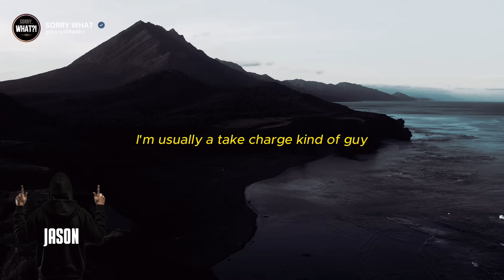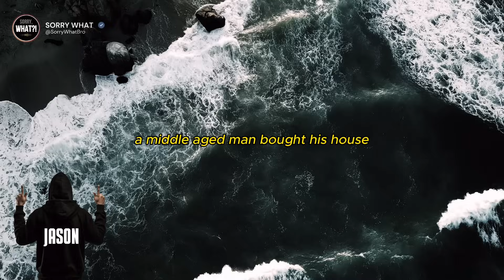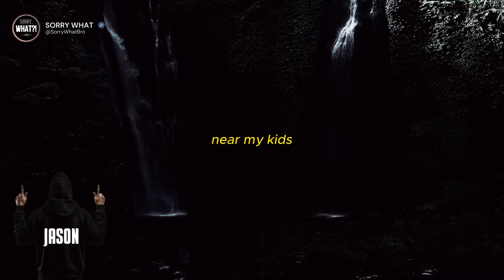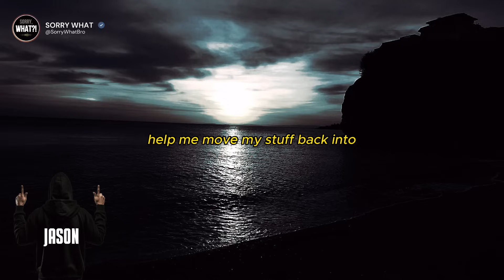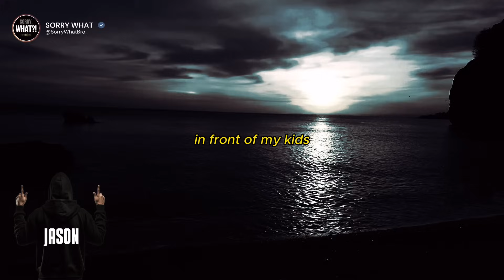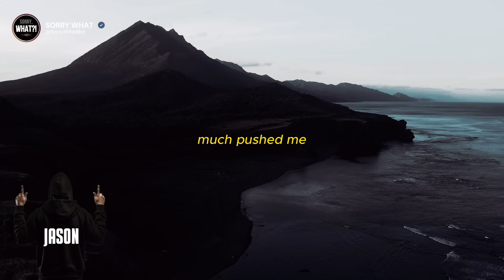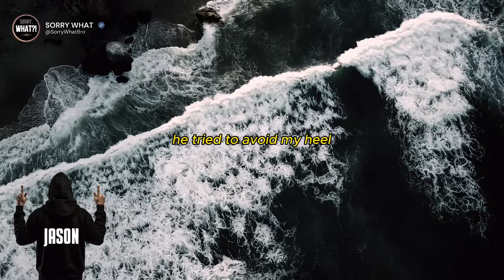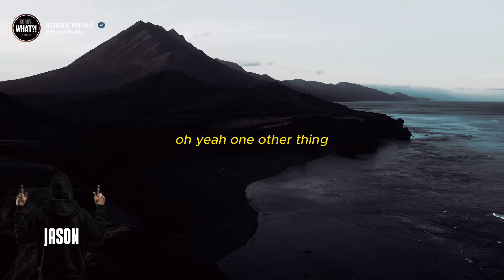[Revenge] Locked My Ch*ating Wife And Her AP Inside The Cave: Nobody Found Out It Was Me...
Ned - husband
Robin - wife
Spencer - AP
Paul - new owner of Spencer's house

Be prepared for the worst if you back someone into a corner.

Spencer, the AP, was their neighbor until he sold his house to Paul.

He and Paul clicked and they became friends. One day Paul told him come over since he found DVDs behind a false wall in the laundry room. The DVDs were s***x videos of Spencer and different women from their neighborhood, including Ned's wife Robin.